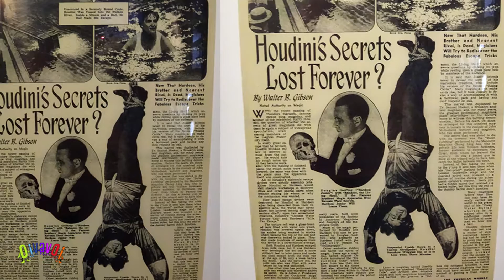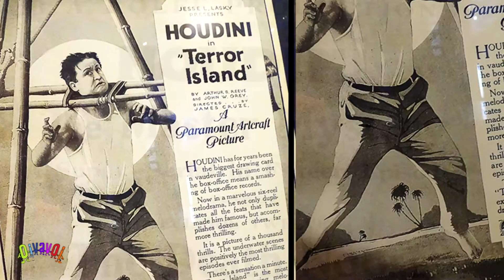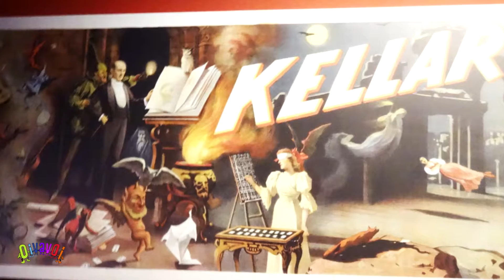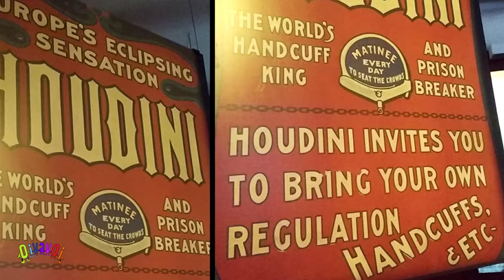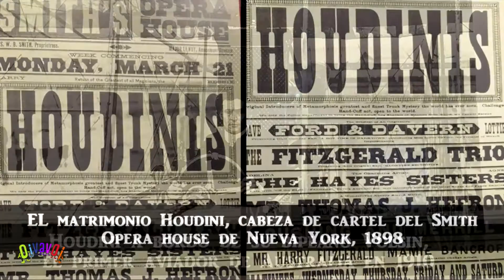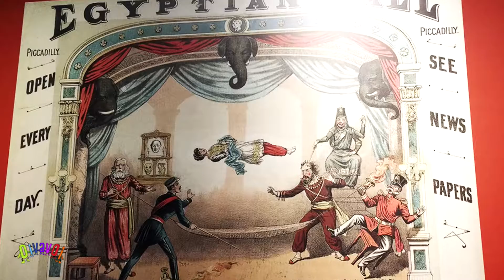Harry Houdini, el nunca igualado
Como llego Erik, el hijo del rabino húngaro Mayer Weisz, a convertirse en el mago más famoso de la historia?